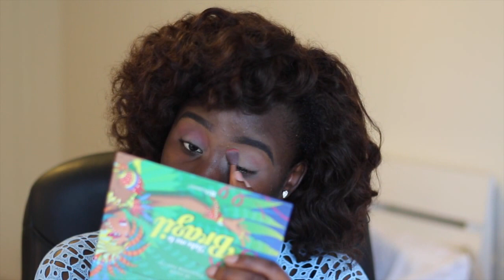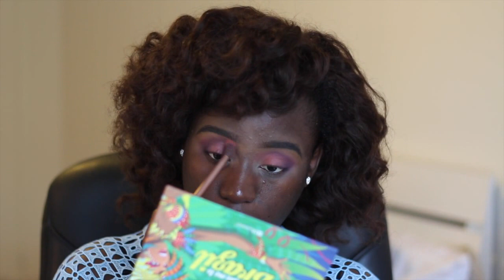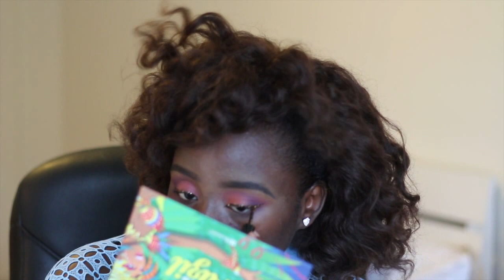Summer Makeup Tutorial + Hair | BhCosmetics-Take Me To Brazil Palette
List of products on my blog. Check it out.